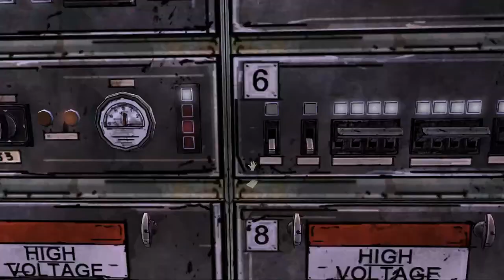The Walking Dead Episode 3 Gameplay Walkthrough [1080p HD PC GTX1060 6gb] Part 3 (Full Vietsub)